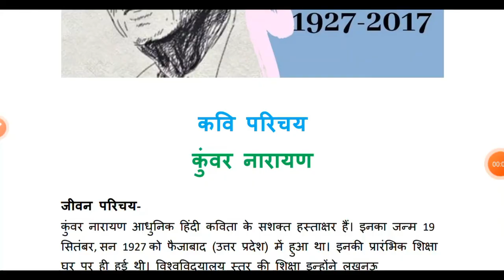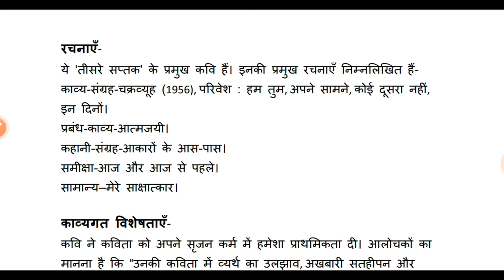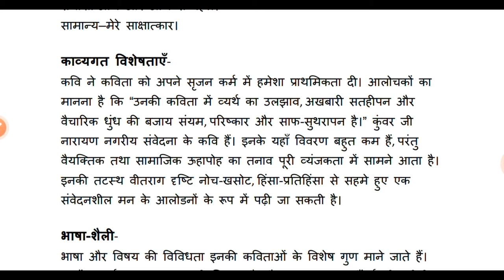कुंवर नारायण का जीवन परिचय || Kunwar Narayan ka jeevan parichay in hindi || CBSE RBSE HBSE MP BOARD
BY DR.DIMPLE TYGI
BY KAVITA KAUSHIK
KNOWLEDGE HUNT